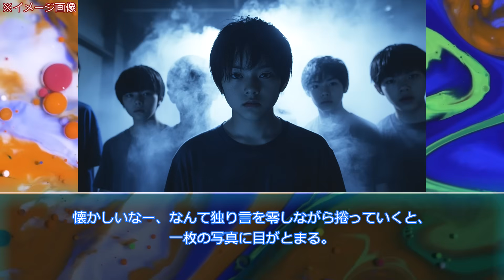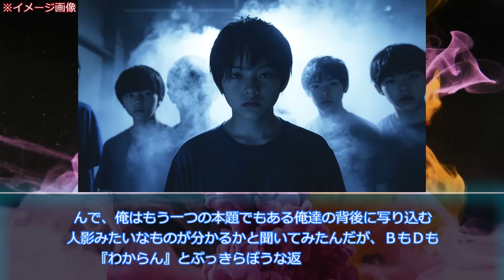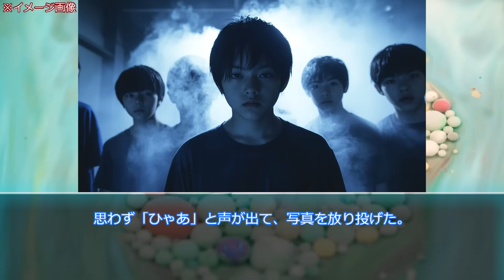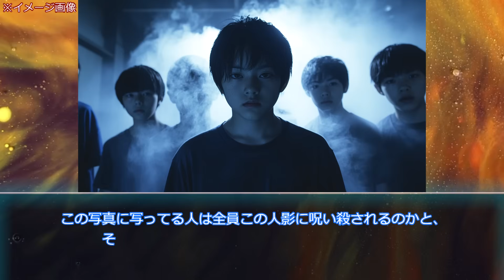【ゆっくり怖い話】俺だけ見える心霊写真